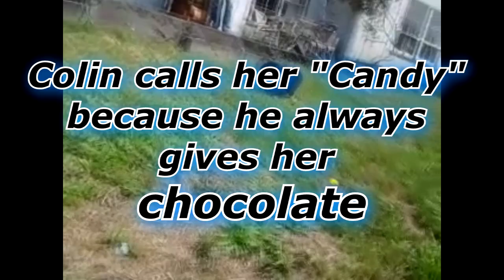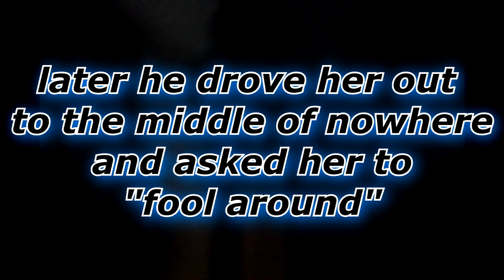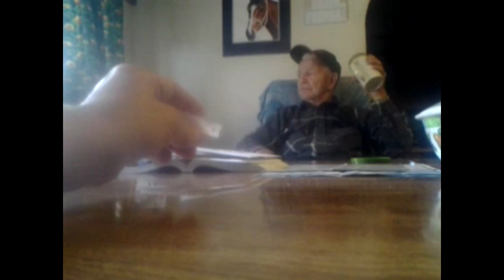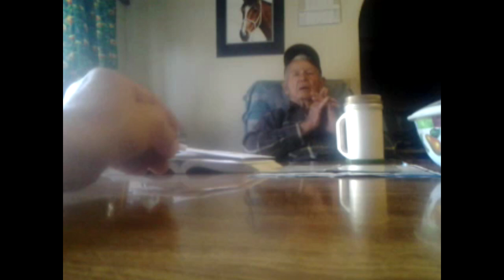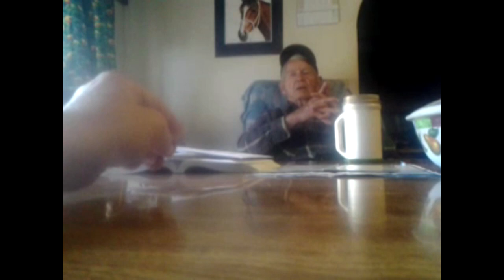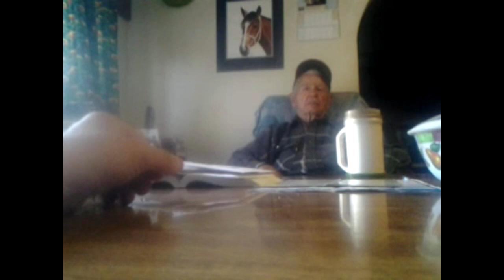Confessions of a Child Molester (PART ONE)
My dearly departed fiancee told me her grandfather was a child molester.  After she died, I traveled 1,500 miles to confront him...